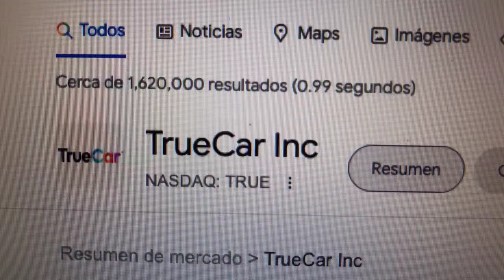🔴 Datos Sobre El Comercio De Acciones De TrueCar Inc TRUE 🔴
TrueCar, Inc. es un sitio web de información y precios de automóviles para compradores de automóviles nuevos y usados.